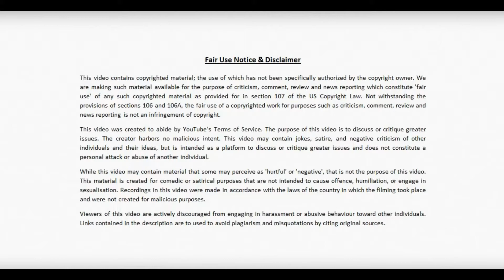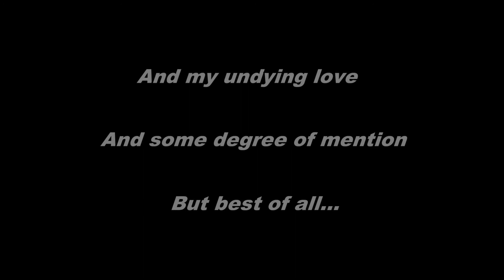The Red Pill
Everyone should see this movie.

Category: Comedy